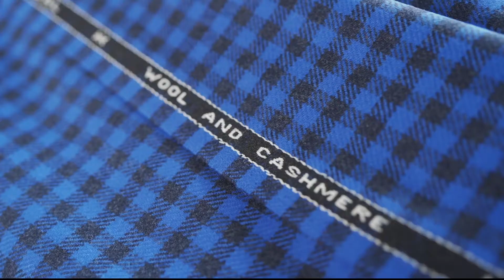The Escape Collection